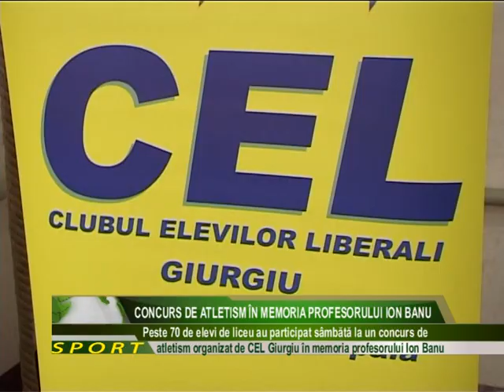CONCURS DE ATLETISM ÎN MEMORIA PROFESORULUI ION BANU